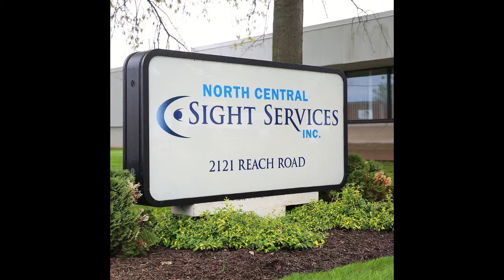InTouch Interview with Robert Garrett & Lou Kolb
InTouch, a public affairs show dedicated to the health and welfare for Susquehanna Valley residents is a weekly sit down interview with various community organizations looking to make a difference in the lives of others.

In this weeks episode, Freddi Hammer, News Director at Backyard Broadcasting interviews Robert Garrett, President and C.E.O of North Central Sight Services, Inc. and Lou Kolb, a local veteran broadcaster about their accomplished careers and the changes they have seen.